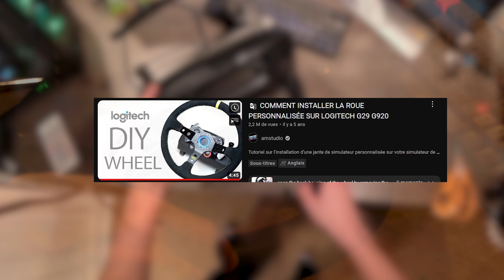J'ai Monté un VOLANT DE PILOTE sur mon Logitech G29 😲 Nouvelle roue 😍 (Incroyable)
Aujourd'hui j'ai Changé la Roue de Volant de mon Logitech G29
J'ai Opté pour un volant typé Drift de la marque DriftShop !
Les Jeux FORZA HORIZON 5 et Assetto Corsa  🔥

- C'est moi qui fait tous mes montages !

Bienvenue à tous sur ma chaîne YouTube !
C'est moi Th Aile , J'ai 16 ans 😊
J'essaie de vous Partager ma Passion des Jeux Vidéos de Voiture grâce a des Lives (tous les weekend) et Vidéos (2 par semaine 📆)

🎮 Manette : Scuf Infinity
⌨ Clavier : Epomaker SK61 (switch red)
🖱 Souris : Logitech G703 lightspeed (sans fil)
🎙 Micro : Tonor Q9
🎥 Caméra : Tectectec XPRO 2

Config PC 🛠 :
- I7 10700KF
- RTX 3060 (Asus)
- 16 Go de ram 3200mhz
- alim 650w azza
- SSD 1To cruitial NVME
- Disque dur 2To seagate
- 📦 Antec NX210